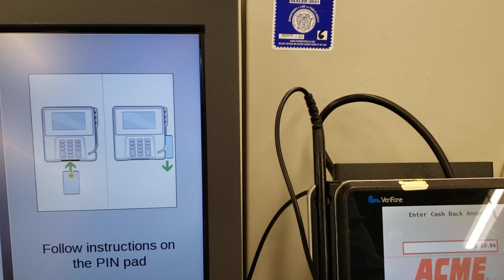Toshiba Self Checkout at Acme #7824​, 3428 Simpson Ave & Roosevelt Blvd, Ocean City NJ